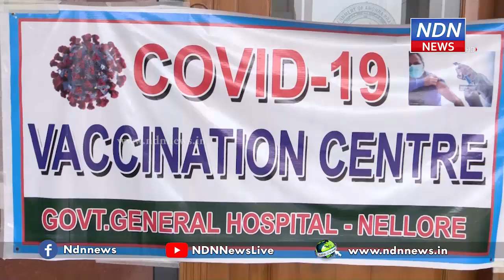నెల్లూరు ప్రధాన ప్రభుత్వ ఆసుపత్రిలో కరోనా వాక్సినేషన్ సెంటర్.. - NDN News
కరోనా వాక్సిన్ వేయించుకునేందుకు జనం ఇప్పుడిప్పుడే క్యూ కడుతున్నారు. వాక్సిన్ ప్రభావంపై కొంత అపోహలు ఉన్నప్పటికీ.. నెల్లూరు ప్రధాన ప్రభుత్వ ఆసుపత్రిలో ఏర్పాటు చేసిన కరోనా వాక్సినేషన్ సెంటర్ లో వాక్సిన్ వేయించుకుంటున్నారు.